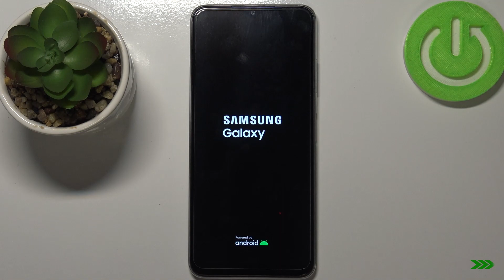How to Force Restart SAMSUNG Galaxy F22 – Soft Reset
Find out more info about SAMSUNG Galaxy F22:
Have you got a problem with not responding screen of SAMSUNG Galaxy F22? Are you looking for a possibility to force restart SAMSUNG Galaxy F22? In the enclosed instructions, we teach you how to easily restart SAMSUNG Galaxy F22. If the presented model of Samsung is not working as it should, you definitely need to perform the force restart as we show in the video. Let’s use the tutorial enclosed above and find out how to resolve an issue with the frozen screen of SAMSUNG Galaxy F22. Visit our HardReset.info YT channel and discover many useful tutorials for SAMSUNG Galaxy F22.

How to soft reset SAMSUNG Galaxy F22? How to force restart on SAMSUNG Galaxy F22? How to restart SAMSUNG Galaxy F22? How to fix frozen SAMSUNG Galaxy F22? How to fix not responding SAMSUNG Galaxy F22? How to restart SAMSUNG Galaxy F22?